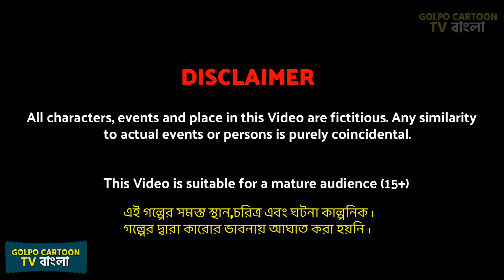ধনী বাবা ও গরিব মেয়ে Part 1 | Dhoni Baba O Gorib Meye 1 | Bangla Cartoon | Golpo Cartoon TV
ধনী বাবা ও গরিব মেয়ে Part 1 | Dhoni Baba O Gorib Meye 1 | Bangla Cartoon | Golpo Cartoon TV | rupkotha cartoon bangla video | cartoon bangla cartoon and rupkothar golpo | notun cartoon video

Gorib baba o dhoni meye - A tale of dhoni bon vs gorib bon. Enjoy cartoon Bangla cartoon on Golpo cartoon TV. Watch stories like ruti korte na para bou and traine biryani pagol bou and rupkotha cartoon tv. Discover the adventures of dhoni meyer kipte shosurbari and the notun bouer ranna ghore probesh. Experience boroloker jol and the comparison of bouer khabar vs meyer khabar. Don't miss the late-night rate bouer mangsho vat and the ragi didir shongskari bon. Dive into the world of cartoon cartoon, Bengali cartoon, বাংলা কার্টুন, কার্টুন, golpo, and cartoon Bangla.